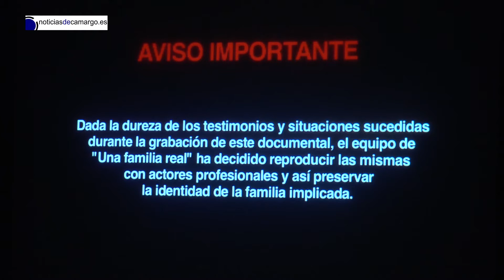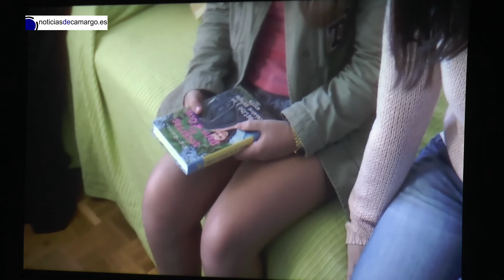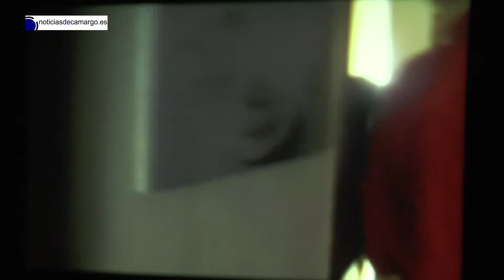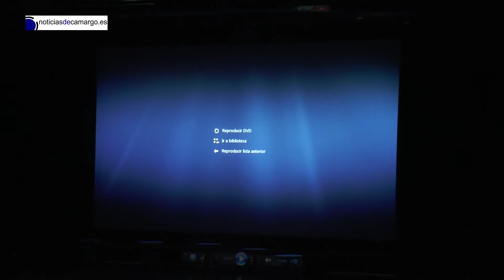Gala Una Familia Real